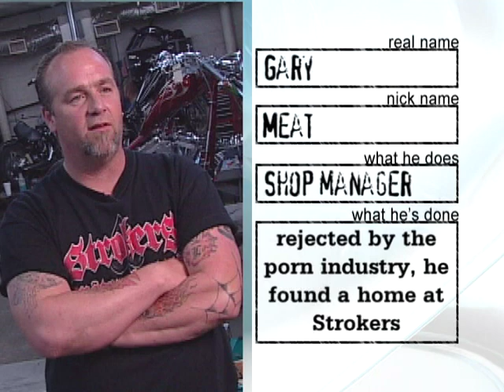Strokers Dallas - Promo Video Part 3 - The Crew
Promotional video for Rick Fairless' Strokers Dallas.  This part you get to meet some of the people at Strokers Dallas.

Promo Video Part 3 - The Crew

Rick Fairless' Strokers Dallas is the Ultimate Motorcycle Destination in Texas. Located on 2.5 acres just north of downtown Dallas, Strokers has it all: a top of the line dealership, an A+ service department, a bar & grill, and a tattoo shop.

Rick Fairless Strokers Dallas
9304 Harry Hines

“I was born in Dallas, Texas and was raised and still live in the Dallas suburb of Irving. My brother Randy (he’s 11 months younger & he’s a big shot attorney in Houston) and I were raised on motorcycles and started riding bikes at 7 years old. At the ripe young age of 19, I went to work for my Great Uncle who owned a chain of paint stores called Roach Paint Company, which later became Glidden Paint Co. After 20 years in the paint business, and never missing a day of work, I was ready for a change, so I retired as the #1 Sales Rep in the Country for the Glidden Paint Company!

My passion in life was, and still is, custom motorcycles. I kept hoping that someone would open a big time custom motorcycle shop here in Dallas so I could buy cool, custom parts from guys like Arlen Ness and Pat Kennedy. Then I thought, why can’t that guy be me?

So, in 1996 I opened "Strokers Dallas" Motorcycle shop. Two years later, I opened up my bar & grill next door called "Strokers Ice House". On any normal Saturday & Sunday we will have 500-1000 bikes pass through my doors! The live music will be playing, the girls are selling ice cold beer and the bikes are roaring in and out... It’s freakin’ AWESOME! Our property is 2.5 acres located deep in the heart of Dallas, Texas, only a few miles from Downtown Dallas! I can truly say that I am the luckiest boy in the world & I am living my dream everyday, 8 days a week!”

Wikipedia:

Rick Fairless is a well-known figure in custom choppers. His business, Strokers Dallas, sells custom choppers. The shop and adjacent bar and grill he also owns in Dallas, Texas. There is also a Tattoo & Piercing Parlor on the same property.
Rick Fairless has a regular radio show on KRLD-FM in Dallas/Fort Worth: The Texas Hardtails Scooter Show. He now produces the show from his shop and video podcasts can be seen at his website. Rick has appeared on Discovery Channel's Biker Build-Off and SPEED Network's Texas Hardtails. Examples of custom and theme choppers built by Rick Fairless are shown in the book Choppers: Heavy Metal Art. In 2008, the William J. Clinton Presidential Center had an exhibit of bikes by famous custom builders, and two Fairless choppers, Coors and Bettie, were included.